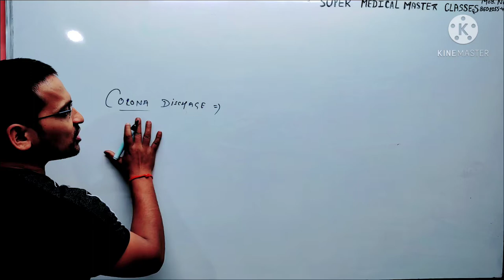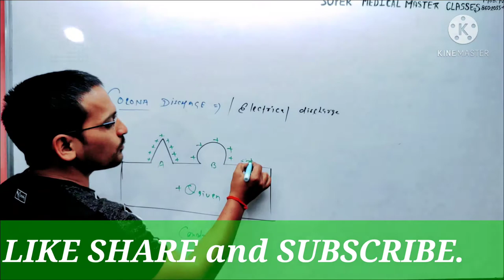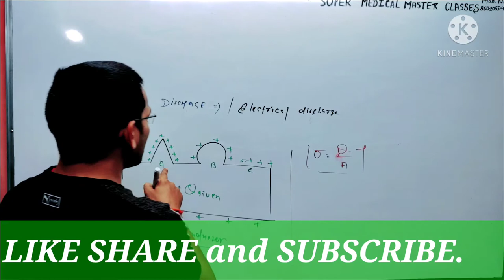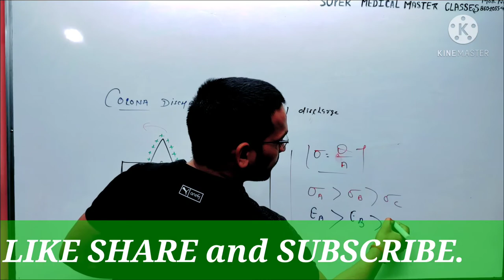Corona discharge / electrical discharge. By Dr RAHUL Dev.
all information about corona discharge / electrical discharge for NEET / class 12th
 board.